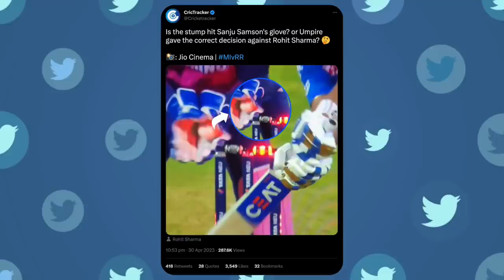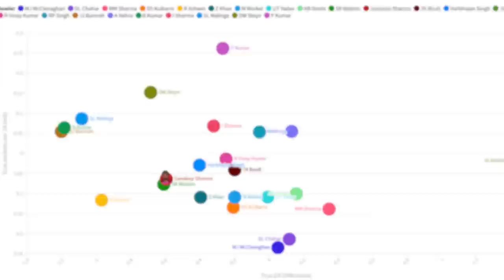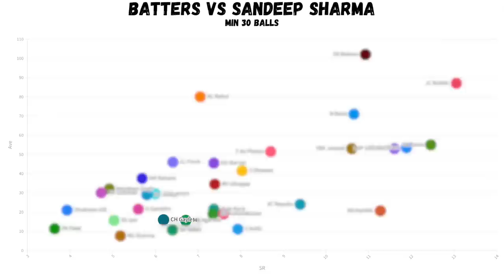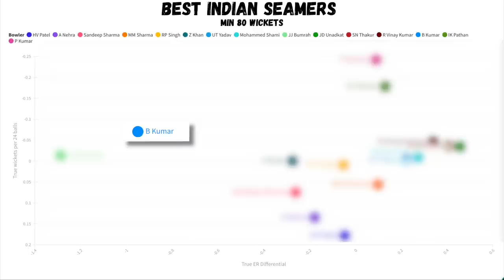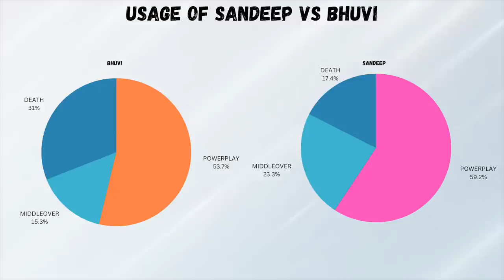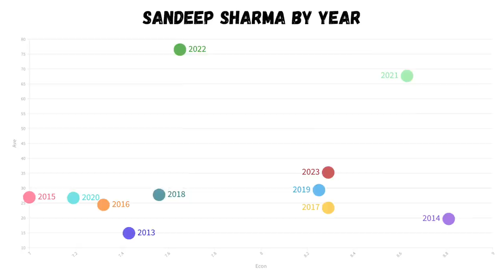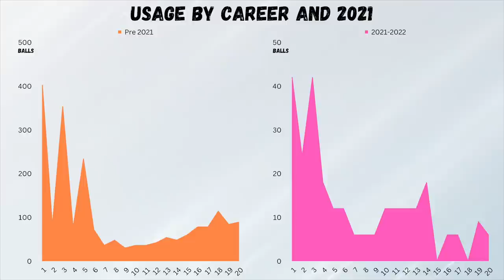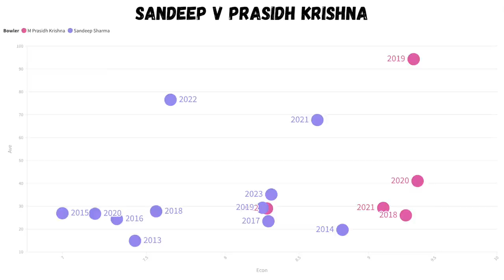Why was Sandeep Sharma unsold at the IPL auction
Jarrod looks at how one of the best local seamers went unsold this season. Also looking at Jasprit Bumrah, Bhuvi Kumar, Zaheer Khan, Harshal Patel, Prasidh Kumar and Virat Kohli.